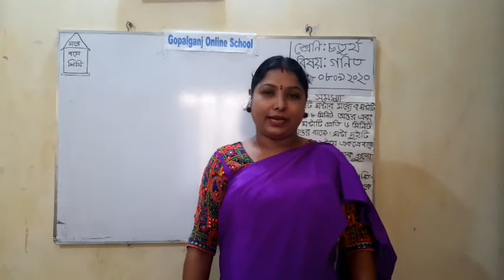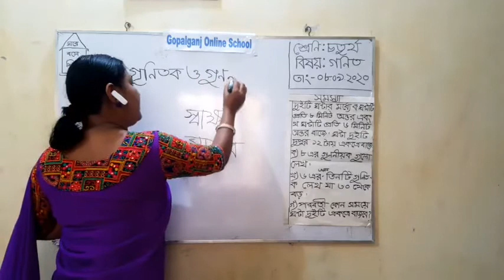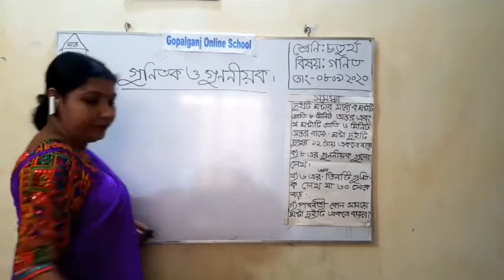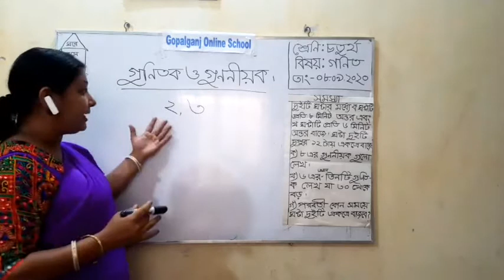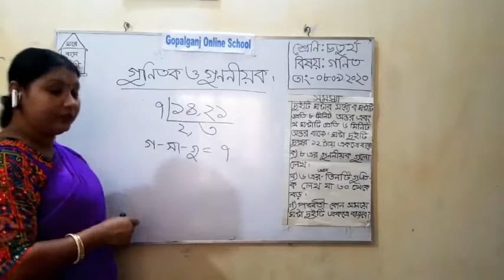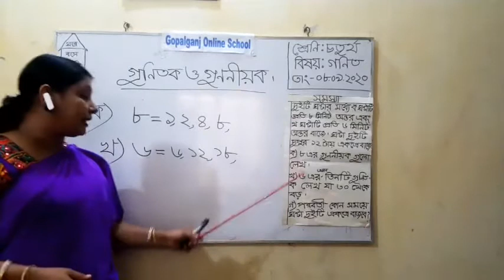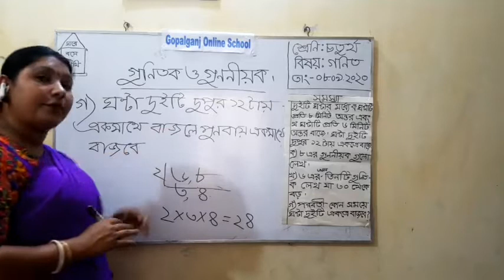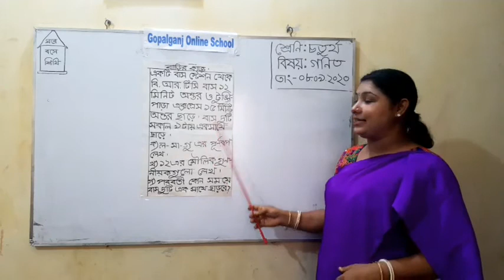স্বপ্না ভট্টাচার্য্যসহঃ শিক্ষক২৭নং কাশিয়ানী মডেল সরকারি প্রাঃ বিঃশ্রেনিঃ চতুর্থ বিষয়ঃ গনিত